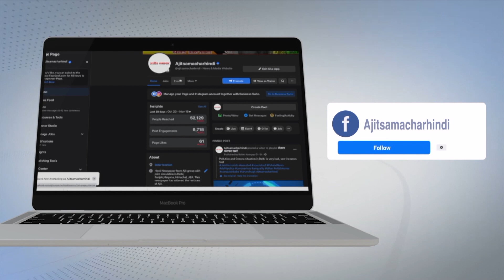ਸ਼ਰਾਬ ਦੇ ਨਸ਼ੇ 'ਚ ਧੁੱਤ ਕਲਯੁਗੀ ਪੁੱਤ ਵਲੋਂ ਮਾਂ ਦਾ ਕਤਲ, ਵੇਖੋ ਫਟਾਫਟ ਖ਼ਬਰਾਂ